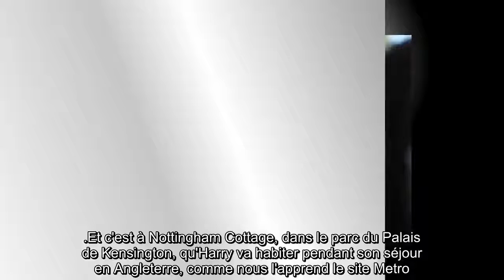✅ Le prince Harry de retour à Londres : où va-t-il habiter ?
✍ Le prince Harry était seul à l'aéroport de Heathrow, tout juste débarqué de son vol sur British Airways.  Son épouse Meghan Markle, enceinte de leur deuxième enfant, n'a pas pu prendre l'avion sur "ordre de son médecin".  Mais où va-t-il habiter ? Avant d'assister aux funérailles de son grand-père le prince Philip, qui est décédé à "paisiblement" à Windsor à l'âge de 99 ans, dans la matinée du vendredi, Harry sera placé en quarantaine.  Si la loi exige une durée de dix jours, elle permet également de l'écourter pour ce type d'évènement.  Le fils cadet du prince Charles et de Diana fera donc seulement cinq jours de quarantaine, s'il s'avère être négatif au Covid-19.  Et pourra naturellement assister aux funérailles de l'époux d'Elizabeth II, qui se dérouleront samedi 17 avril.  .Et c'est à Nottingham Cottage, dans le parc du Palais de Kensington, qu'Harry va habiter pendant son séjour en Angleterre, comme nous l'apprend le site Metro.  C'est à cet endroit que les duc et duchesse de Suss ...